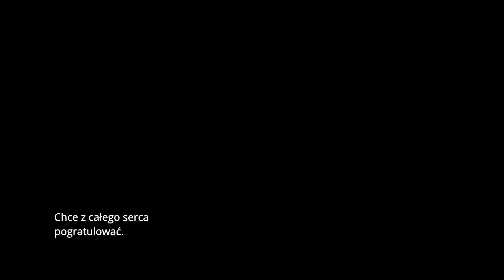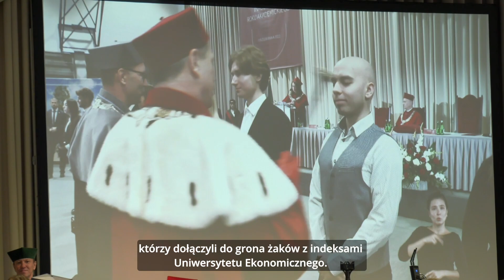Inauguracja roku akademickiego Uniwersytetu Ekonomicznego z udziałem prezydenta RP